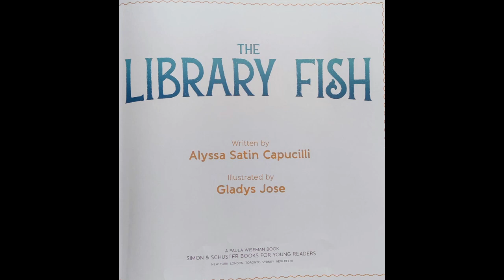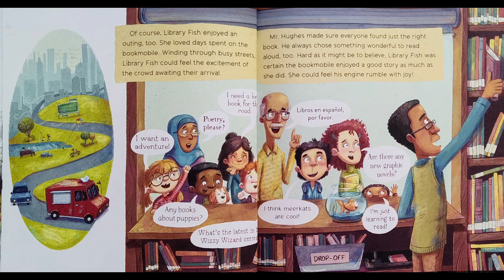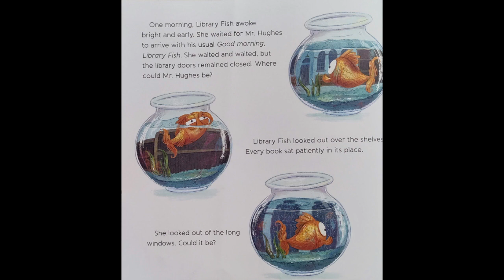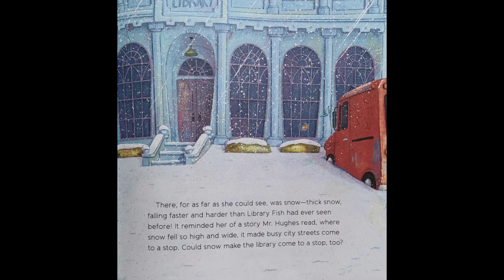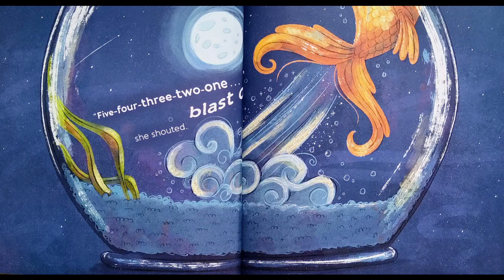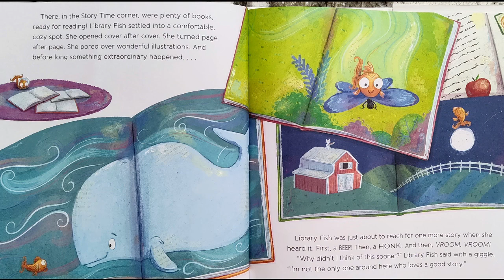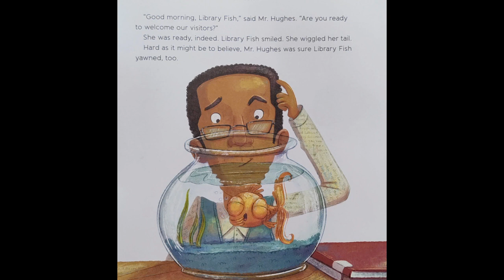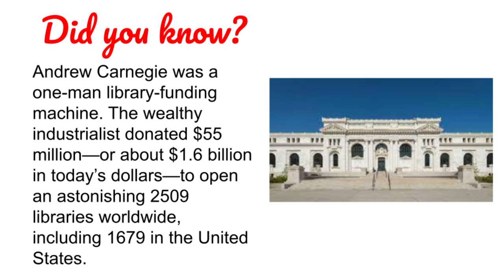📙The Library Fish 🐟by Alyssa Satin Capucilli | READ ALOUD | CHILDREN'S BOOK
Adam Williams read aloud "The Library Fish" written by Alyssa Satin Capucilli  & illustrated by Gladys Jose

To get your own copy of the book,

00:00 Intro
00:07 Puppets
01:34 Thank You
01:29 Title
04:18 Puppets 2
5:33 There, for as far as she could see…
07:24 Puppets 3
08:11 Some of the books were too high to reach.
10:23 Puppets 4
11:33 Did You Know?